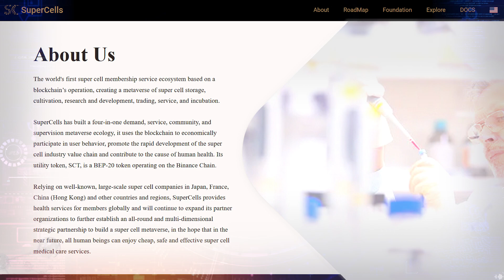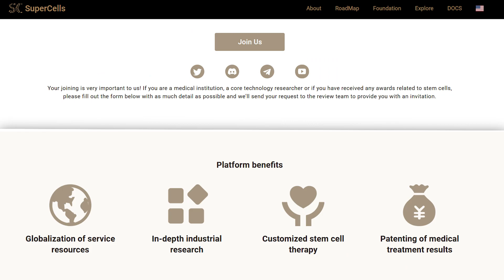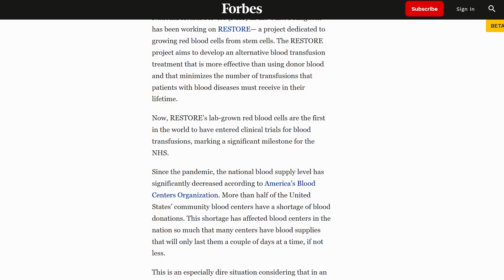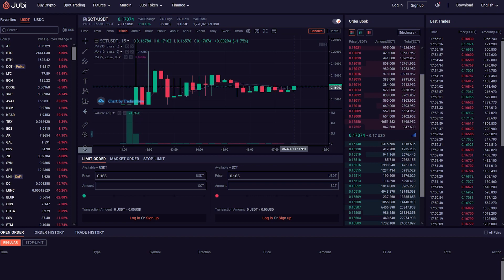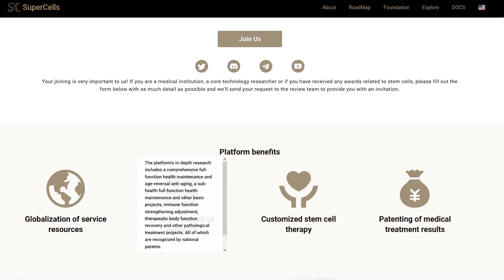💎 SuperCells – A unique metavillage platform for stem cell therapy! // SCT token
It's worth starting with a description of the project itself. SuperCells is a unique meta-village platform for stem cell therapy. Membership-based SuperCells will allow the use of blockchain technology and provide a whole range of services for therapy and research.
The project not only does therapy, but also researches, stores, cultivates and even trades stem cells, as well as providing all related services related to these activities.

Timecode:
00:00 - Introduction
00:34 - Appeal to viewers
00:42 - About the project
01:13 - Project success
01:25 - Mission
01:48 - Benefits
03:05 - Token
03:17 - Extension
03:30 - Addition
04:12 - Feedback
04:21 - Social networks
04:31 - Conclusion

🔴 For cooperation, contact TG directly: @NelForBit/@NelForBitManager
🔴 My manager: @Nul442

The author is not responsible for any materials mentioned in the video and is not responsible for any damages or losses associated with any products or services mentioned on the channel. Investment - Risk. Always think things through on your own.